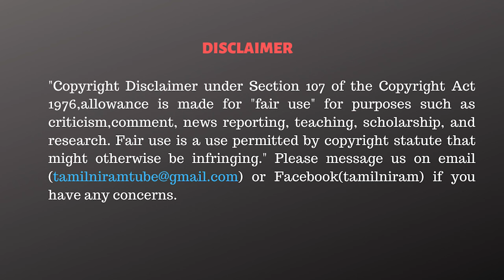எடப்பாடிக்கு இப்படி ஒரு நிலைமையா? மொத்தத்தையும் உருவ போறாங்க! - Raveemdran Duraisamy Interview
✨✨ Rs.84,000 ❇️
✅Summit T-Shirts.

CAST:
Script                 - Tamilniram Team
Anchor               -
Cameraman      -
Editor                  -